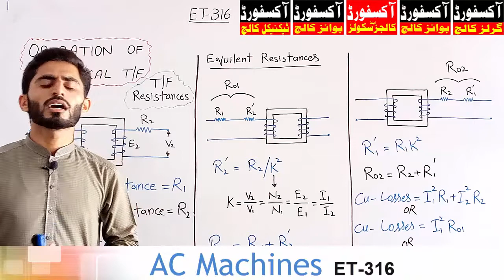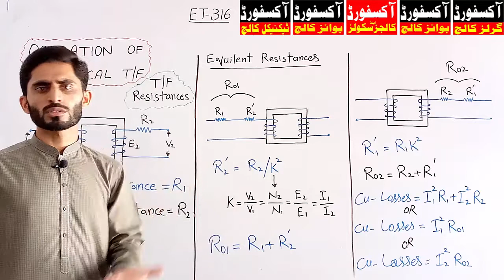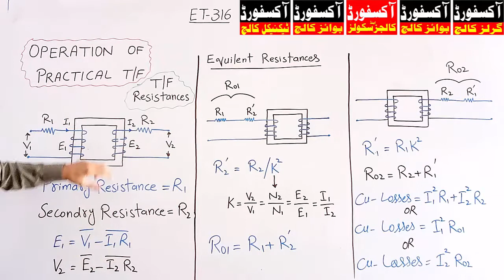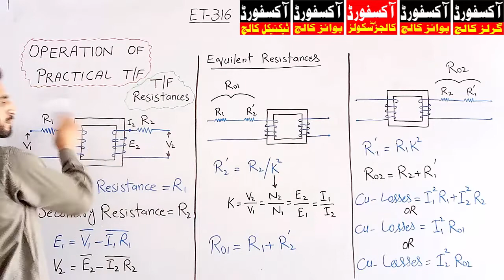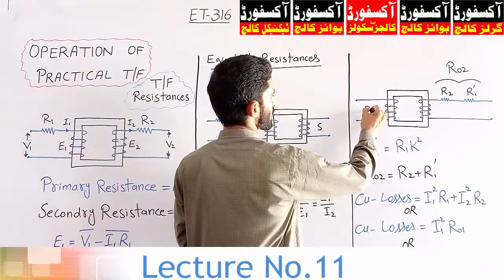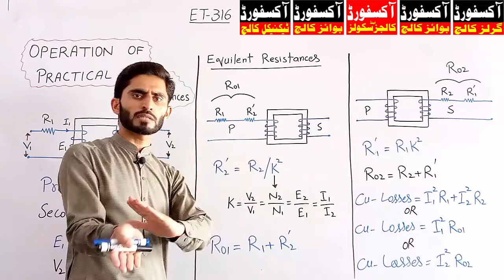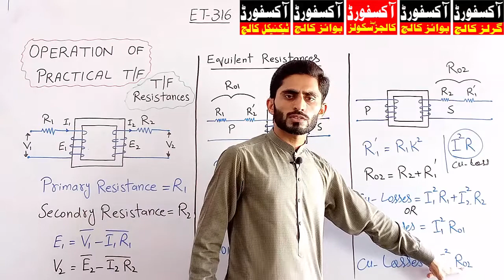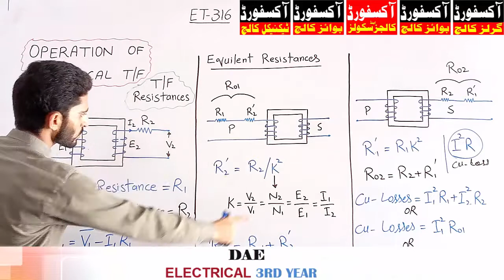Lec. 11 | ET-316 | Ac Machines| Operation of Practical Transformer | DAE Electrical 3rd year| Ch.1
Lecture No.11
DAE Electrical 3rd Year
Subject: AC Machine ( ET - 316 )
Chapter No.1(Single Phase Transformer)
Topic: Operation of Practical Transformer ( Part -1)
Courtesy By:
Oxford Polytechnic Institute (OPI)
Oxford Institute of Computer, Commerce, Science & Technology (OICST)
Near Hiran Minar Road Phatak Sheikhupura.